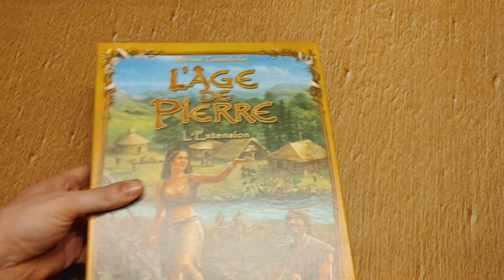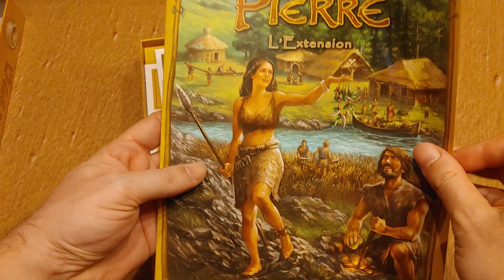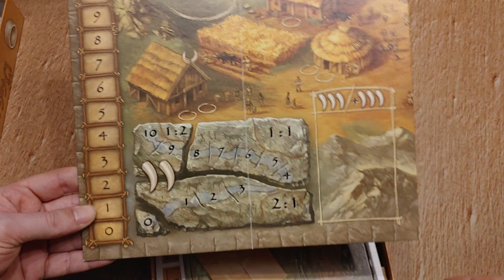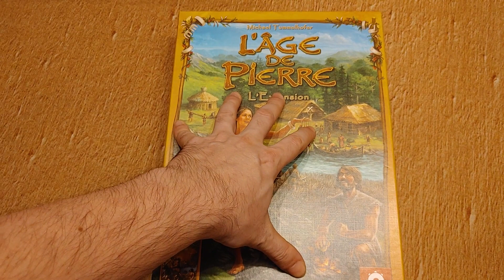Déballage de L'Âge de Pierre - L'extension